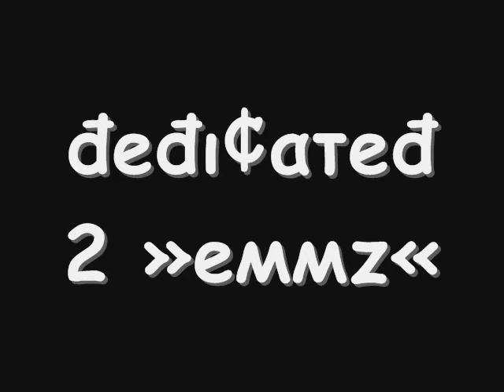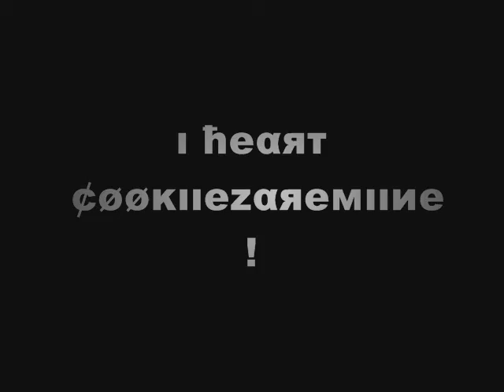šħe'z α šтαя ! ★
- ∂є∂ιcαтє∂ 2 єммz -
ѕнє'z σηє σƒ мα ƒανє вєѕтιє..ι ωυν нєя υѕєяηαмє χЭ
∂α cσσкιєz я ƒєя нєя ∂υн
ι υѕє∂ ∂ιz ѕσηg..вcσz ι ωυν ιт αѕ ι ℓσνє єммz «Э

вяøøκełłe вøиeš «Э šтøρ fακıи ħeя..
øя ełše ıм gøииα κıłł υ ! נ
υz fαωκıи вe υяšełf !